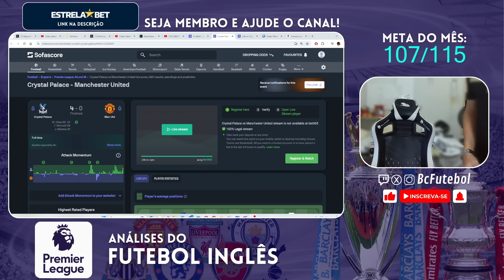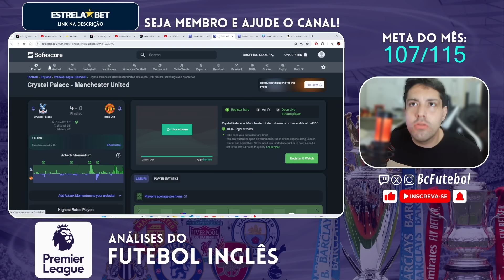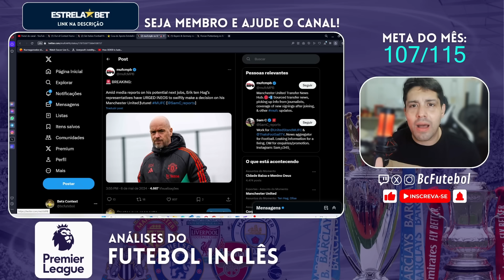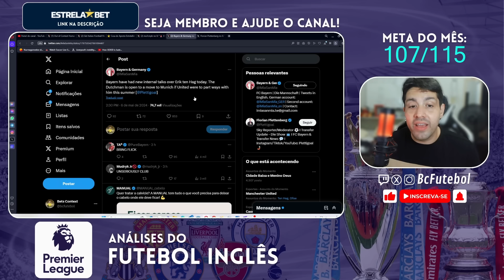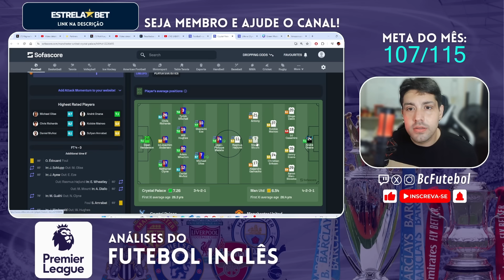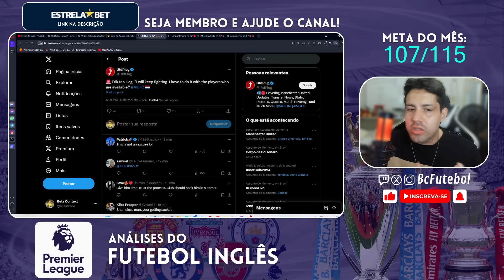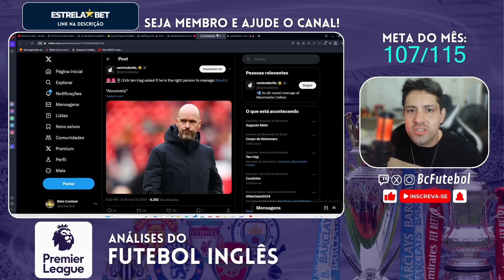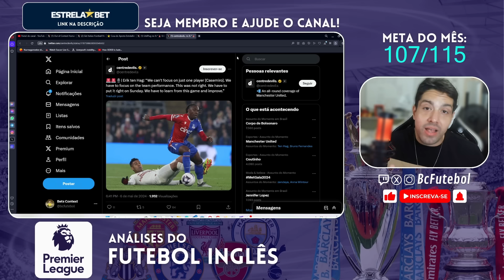TEN HAG JA CAIU? VAI PARA O BAYERN? TUCHEL VEM AI? PÓS JOGO CRYSTAL PALACE 4 X 0 MANCHESTER UNITED